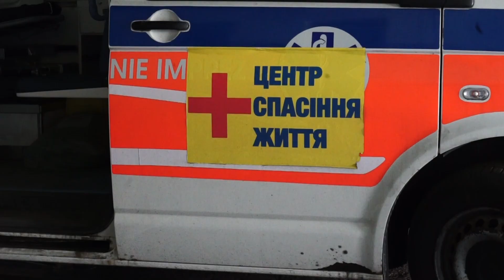Дорогою ціною: ситуація на лінії фронту на Донбасі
«У мене вже третій командир роти, попередні два загинули», — розповідає військовий з позивним «Мєхан».

Стримування лінії фронту на Донеччині і Луганщині дається українській армії дуже дорогою ціною. Про втрати, необхідність у зброї і поточну ситуацію на передовій з військовими поспілкувалася наша журналістка Анастасія Горпінченко.